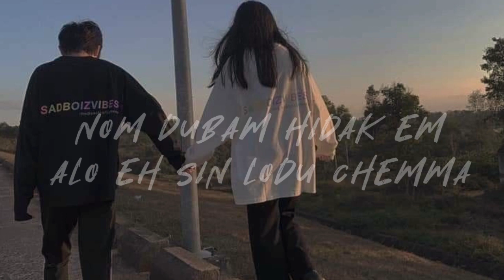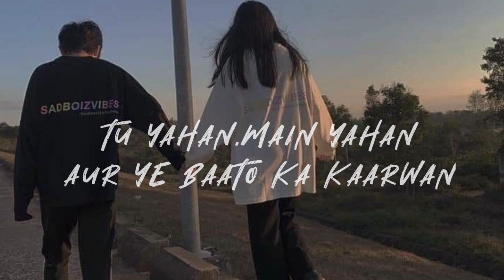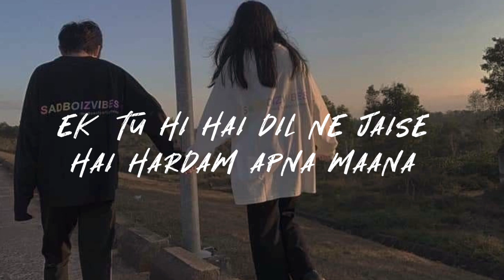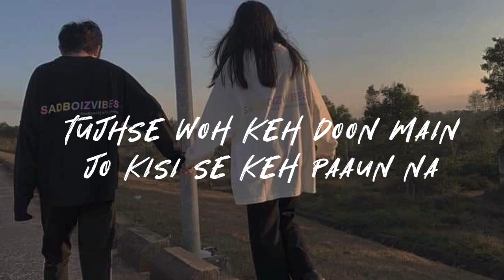Ek Tuhi hai Dil Ne Jaise || Lyrics || Indian Idol Season 13 || Rito Riba || Gratian mix tv